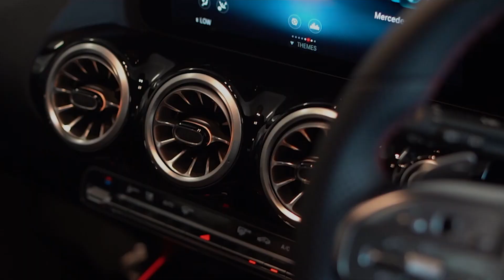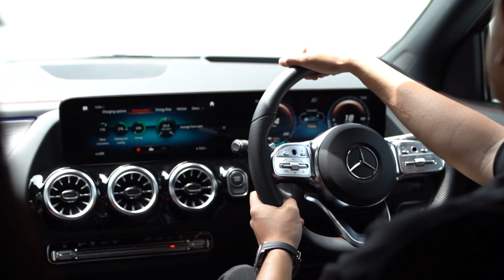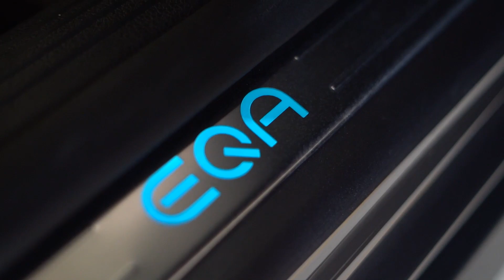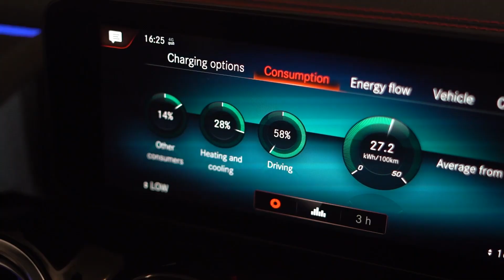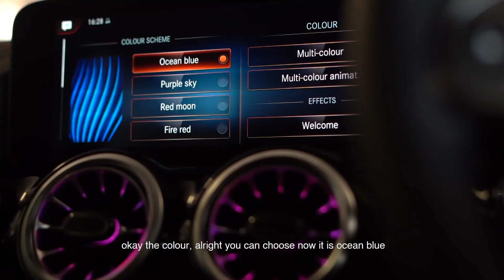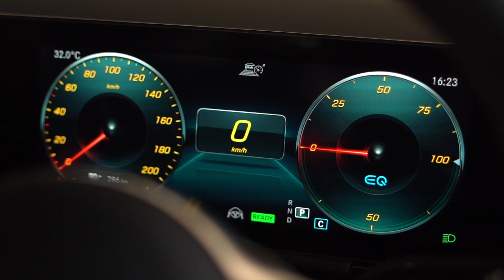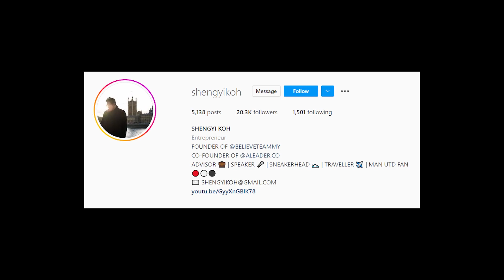MERCEDES BENZ EQA 250 MALAYSIA 2022 | CYCLE & CARRIAGE EXCLUSIVE PREVIEW | SHENGYI KOH EP51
CYCLE & CARRIAGE MALAYSIA EXCLUSIVE PREVIEW FOR THE 2022 MERCEDES BENZ EQA 250.

MODEL- MERCEDES BENZ EQA 250